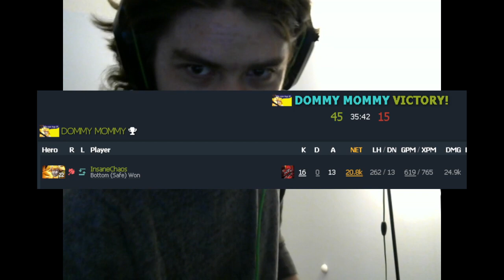7 Reasons why Conqueror is FUBAR'd this season (reason #5 will SHOCK you)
An Expose on the various elements that made Conqueror season truly insufferable in my honest opinion.